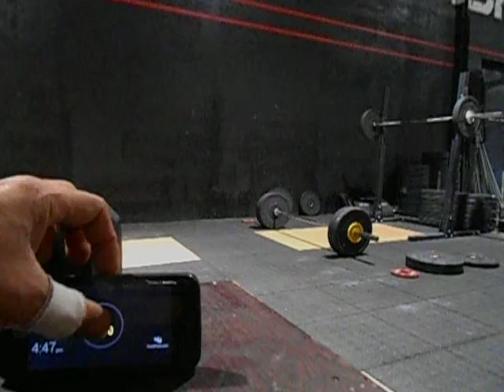Master Throwdown 17.2 Male40+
A:65kg,68kg,68kg
B:31 réps X 41kg
C: 95kg,95kg,95kg